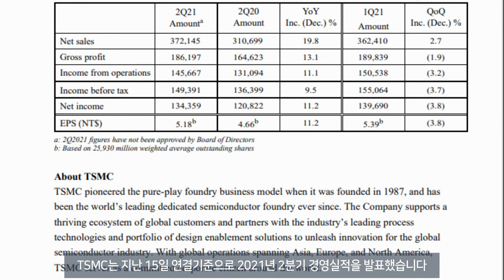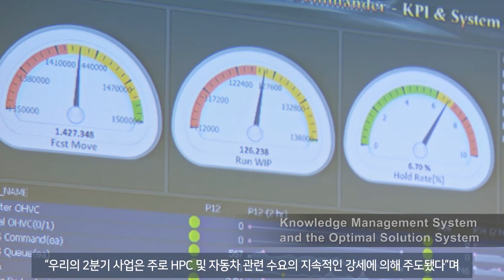TSMC, 2Q 기록적 실적 불구 기대치 미달 주가 5.5% ↓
TSMC가 2분기 미국 달러 기준으로 매출 132억9,000만달러를 기록해 전년동기대비 28%, 전분기 대비 2.9% 증가했다. 순이익은 약 48억400만달러를 기록해 전년동기대비 11.2% 증가했다. 기록적인 실적에도 불구하고 시장 예상치보다 낮은 순이익에 당일 주가가 5.5% 폭락하는 사태를 빚었다.